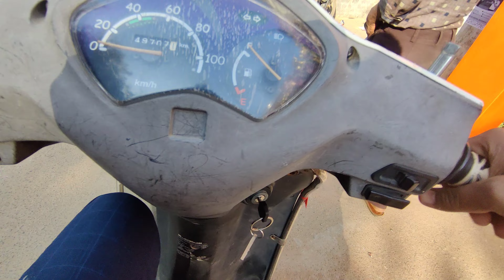Maharaj ji ka vihar from NABARANGPUR